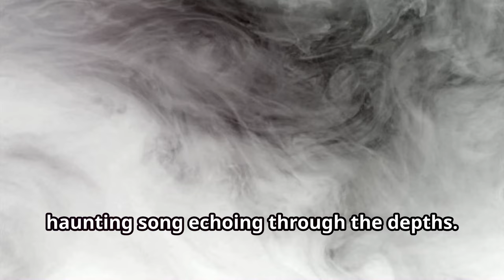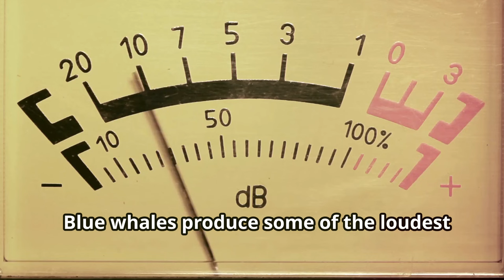Whale Communication: A Song Heard 1,000 Miles Away!🌊🐳| FACT OR FICTION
Mysteries of the Deep 🌊 |The Secret Behind the Blue Whale’s Powerful Song🐳| FACT OR FICTION |
The Blue Whale Song That Travels Across Oceans

🌊 Ever wondered how whales communicate across vast distances? In this video, we dive into the incredible story of blue whales and their powerful songs, which can travel over 1,000 miles. Discover how these songs help them connect, navigate, and survive in an increasingly noisy ocean. Join us as we explore one of the ocean’s most beautiful mysteries and the challenges these majestic giants face today. Is it true that a single whale’s call can cross an ocean? Watch to find out! 🌊

Welcome back, ocean explorers! 🌊 Dive into our new thrilling series where we blend mythical tales, crime sagas, suspenseful mysteries, and even a touch of comedy—all set in the enigmatic underwater world. 🐋

In each episode, you'll embark on a captivating journey through stories that blur the line between fact and fiction. Can you discern the truth from the tall tales? Join us as we uncover:

🔍 Mythical Legends: Dive into age-old oceanic myths and legends that have sparked imaginations for centuries. Are they based on real events or pure fantasy?

🕵️‍♂️ Underwater Crime: Explore shocking underwater crime stories that will leave you questioning what lies beneath the surface.

🎭 Suspense and Comedy: Experience a mix of suspenseful and humorous underwater narratives, where unexpected twists keep you on the edge of your seat.

At the end of each video, we'll reveal whether the story you just watched is true or a product of our imagination. Will you guess correctly?

Join us on this exciting journey to the heart of the ocean, where every video unravels a new layer of the underwater unknown.

🌊 Dive in and discover the secrets of the deep